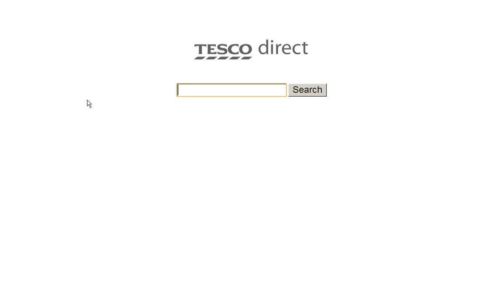Shopping at Tesco Direct using CoolIris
This is how I would like to shop -- it's just like browsing the aisles.